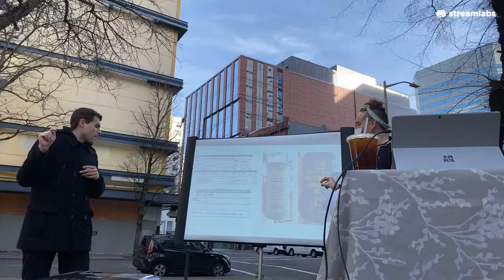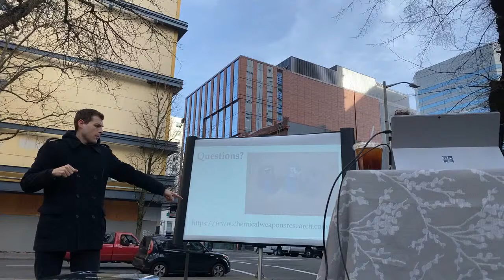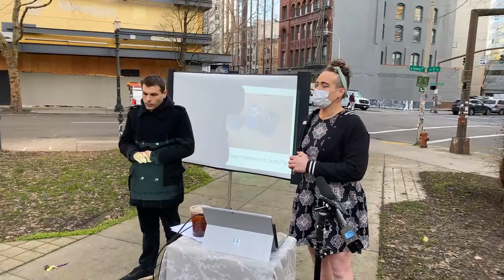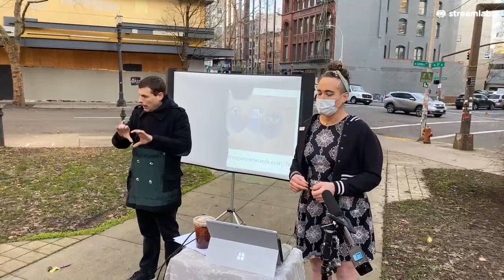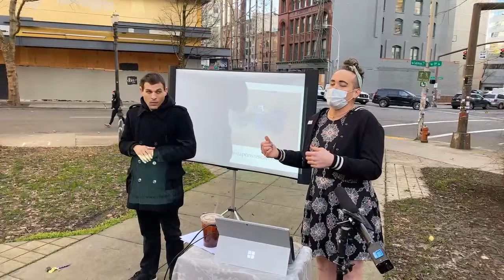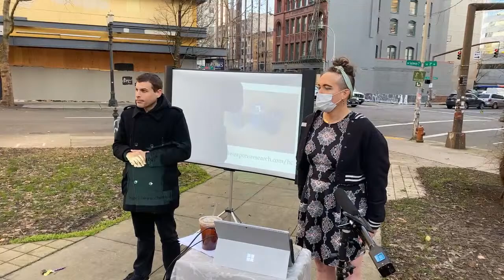Press Conference | Cover-ups of Health Risks Caused by Law Enforcement Munitions Smokes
Support independent media: ᴅᴏɴᴀᴛɪᴏɴs ɢᴏ ᴛᴏᴡᴀʀᴅ ᴍᴏɴᴛʜʟʏ sᴇʀᴠɪᴄᴇ ᴄʜᴀʀɢᴇs, ɢᴀs, ᴇᴏ̨ᴜɪᴘᴍᴇɴᴛ:
•Vᴇɴᴍᴏ: @DVMᴇᴅɪᴀ
•CᴀsʜAᴘᴘ: $DVMᴇᴅɪᴀ
•Vɪsɪᴛ ᴍʏ ᴡᴇʙsɪᴛᴇ (ɪɴ ᴘʀᴏɢʀᴇss): https//:dvm.media